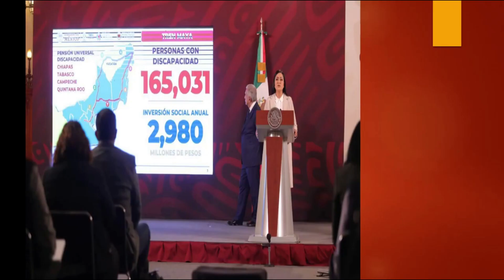😮¿DISMINUYE Edad Para PENSION ADULTOS MAYORES?💰🧓BIENESTAR Confirma✅Esto Dijo ARIADNA MONTIEL 📅😱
¿DISMINUYE EDAD PARA PENSION ADULTOS MAYORES ? BIENESTAR CONFIRMA ESTO DIJO ARIDNA MONTIEL